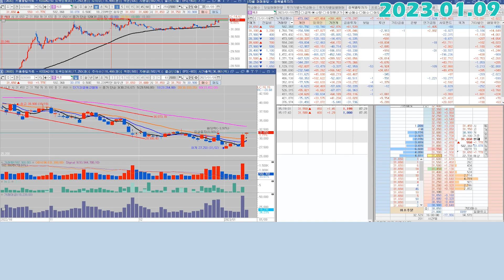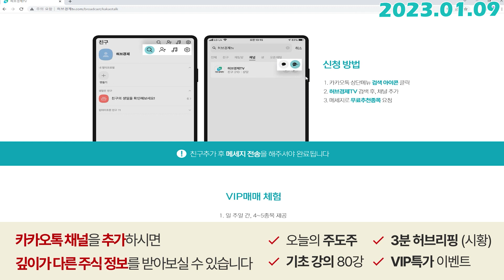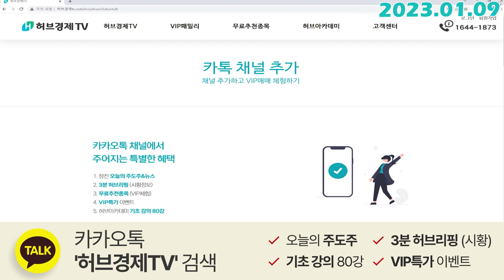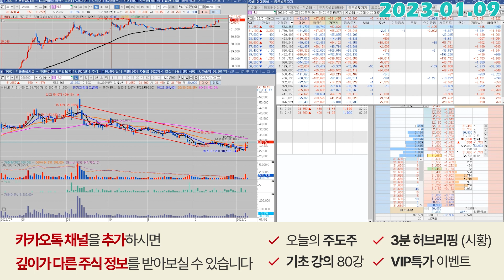HLB (028300) - 지금의 움직임이 굉장히 유의미한 이유